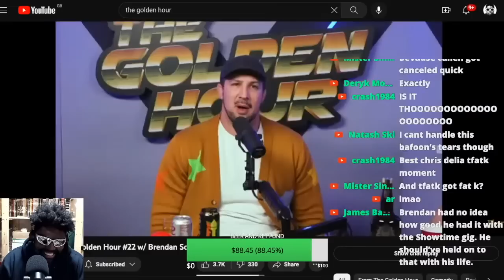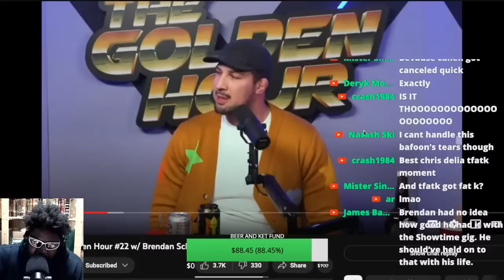CHRIS D'ELIA AND BRENDAN SCHAUB COPE OVER NOT BEING INVITED TO JOE ROGAN'S COMEDY MOTHERSHIP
CHRIS D'ELIA JOE ROGAN BRENDAN SCHAUB COMEDY MOTHERSHIP AUSTIN TEXAS COMEDY STORE